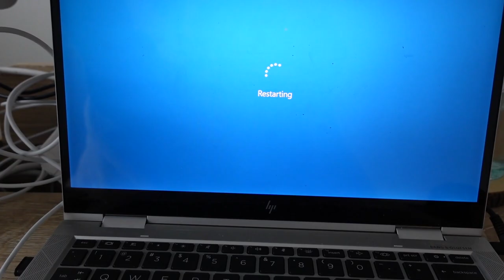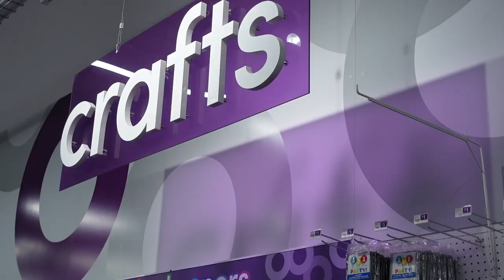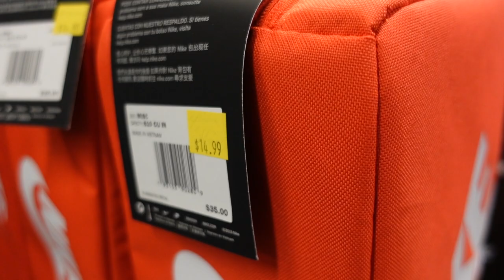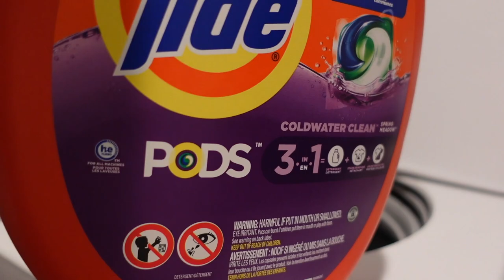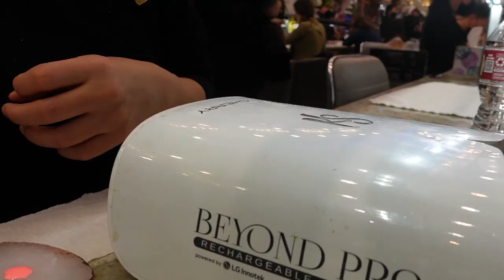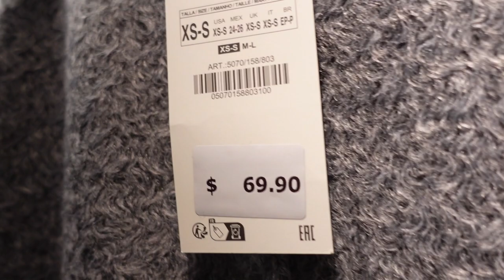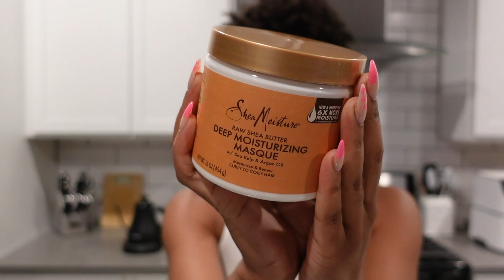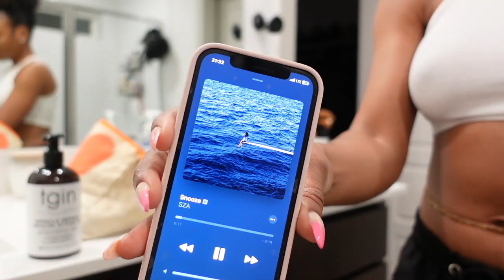VLOG | LUXURY UNBOXING, MONTH RESET, BEYONCÉ IS COMING, NEW NAILS, HOME DECOR SHOPPING | KENSTHETIC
Hey Loves,

Another week, another vlog! In this week's vlog, I got my nails done, purchased some new home decor goodies, organized/cleaned my space for Feb 2023 + more!! I hope you all enjoyed this video!

ITEMS MENTIONED IN VIDEO:

Ardell Lashes
Nike Tote Bag (Nike)
Nike Tote Bag (Ssense Sale)
Nike Backpack
Starbucks Medicine Ball Recipe -
Burgundy Sports Bra
Burgundy Leggings
Laneige Lip Balm
Cult Gaia Sunglasses (diff color)
Moto Jacket
Ami Cole Mascara
Ami Cole Lip Oil
Zara Grey Jacket (not avail online yet)
Zara Navy Pants - Ref: 2212/674
Zara Navy Top - Ref: 2208/674
Sony Headphones
Pink Cardigan
Heart Necklace - F21 (a whileeee ago)
Gianvitto Rossi Heels (Ssense)
Gianvitto Rossi Heels (Net a Porter)

▷FAQs:
➥Ethnicity:
     Dominican (West Indian)
➥Hair Type:
     4b/4c & low porosity
➥Place of Residency:
     Houston, TX
➥Age:
     28